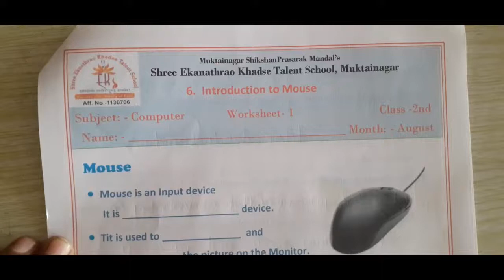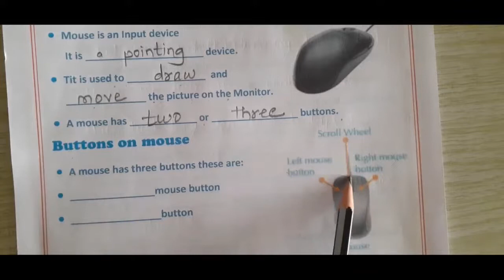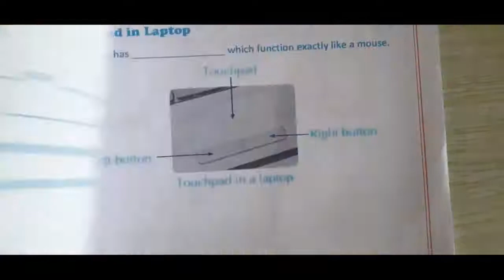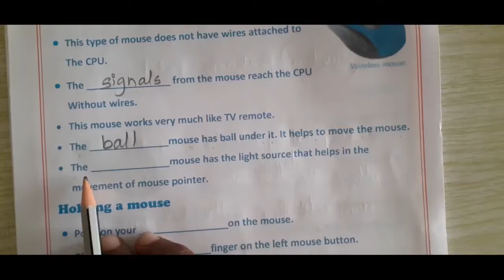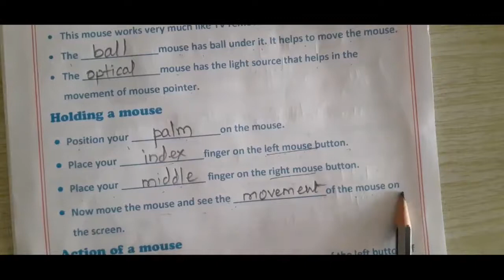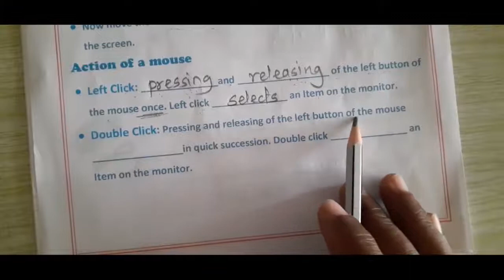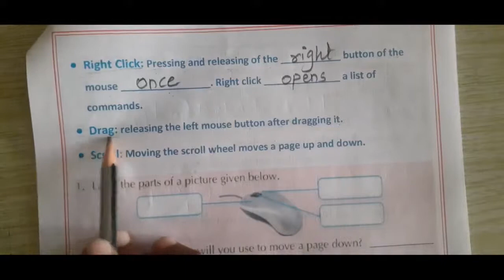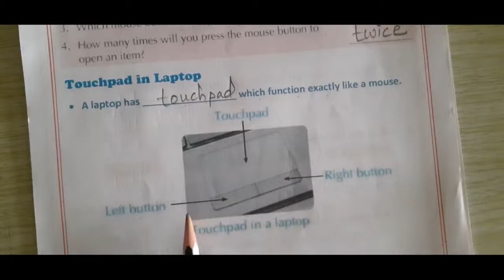class-2-Comp-Chp-6-Worksheet-1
sachin patil